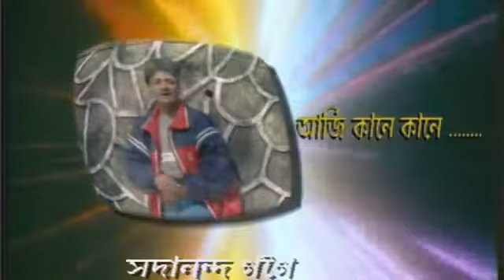06:01.Aaji_Kane_kane_kole_kune_aabegor_juwarote_muke_val_paow_buli.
Presenting Best Romantic Assamese Songs 2003 Audio .Most Romantic Album "Love Song"for making your valentine's day. Special -Hit Collection . Gift your ❤️Heart ❤️ to someone you love❤️. 📀06:01.Aaji_Kane_kane_kole_kune_aabegor_juwarote_muke_val_paow_buli. Lyrics and Tune -Singer#Sadananda_Gogoi.